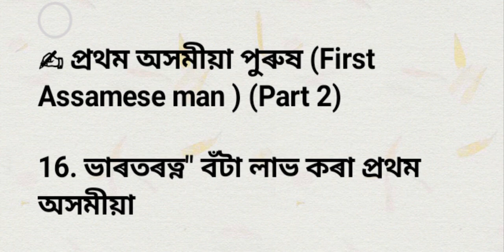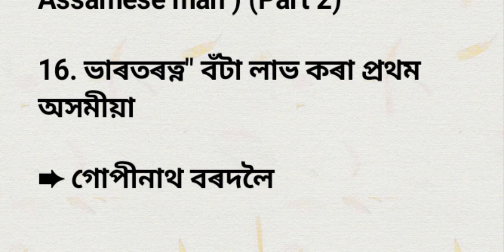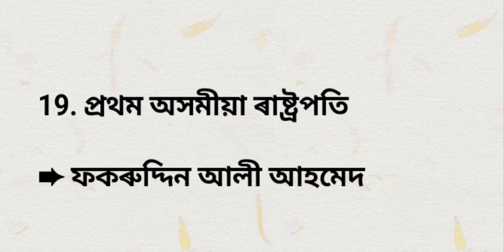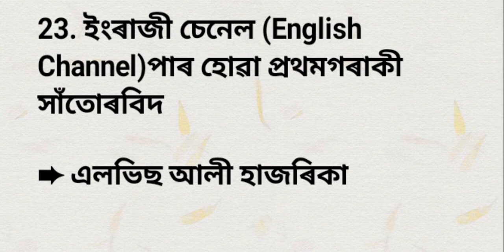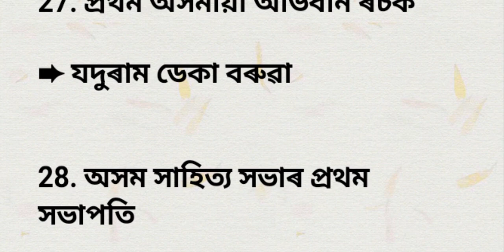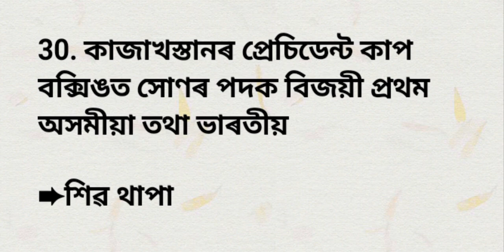first man of assam part 2 || important questions related to competitive exams